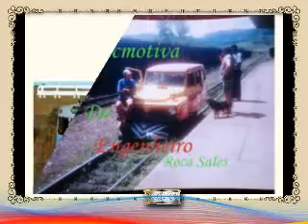Locomotivas 02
Mais uma série de fotos de locomotivas, trens e um auto-linha.